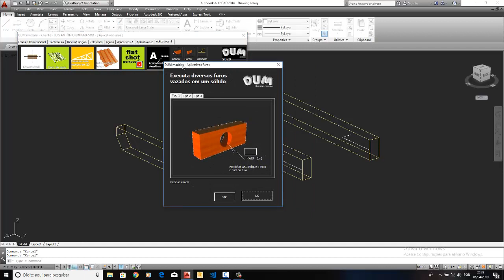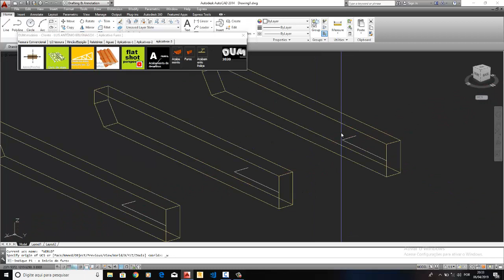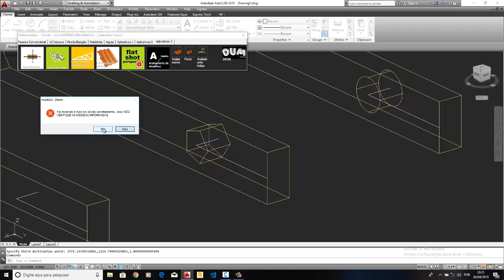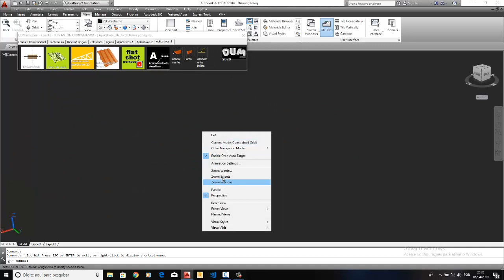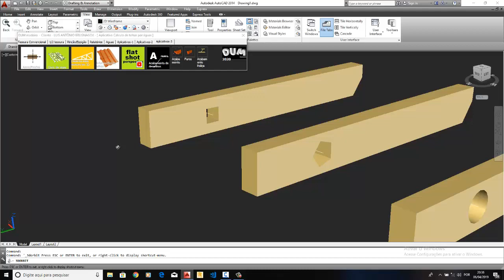DUM madeira - Furos em vigas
DUM madeira - Furos em vigas, neste tutorial é apresentado como fazer furo em vigas em tres modos.